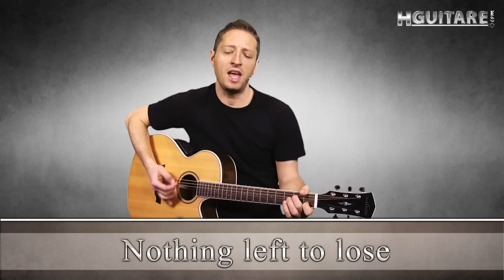Cours de guitare : apprendre With Or Without You de U2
Ce cours de guitare, vous le retrouvez gratuitement sur le avec les partitions à télécharger gratuitement et la possibilité de poser toutes vos questions aux professeurs.

Voici également une liste d'autres morceaux que vous retrouverez

Découvrez également des centaines de cours pour apprendre la guitare à votre rythme, selon vos envies.

-- LES CHAPITRES DU COURS --

00:00|Intro
01:09|Les Accords
01:56|Passage d'accords
03:55|Mélodie et chant
08:51|La Rythmique
12:13|Mélodie et rythmique
13:49|Voix et rythmique
15:24|Idée d'interprétation

-- LES ACCORDS DE GUITARE DU MORCEAU --

C (Do)
G (Sol)
A-7 (La mineur 7)
F (Fa)

-- INFORMATIONS SUR WITH OR WITHOUT YOU --

Apprendre la guitare avec des chansons qui ont marqué l'histoire de la musique, il n'y a rien de tel pour se motiver. Dans ce cours de guitare débutant, nous allons voir une version acoustique accompagnement guitare et chant pour interpréter l'un des titres les plus connus du groupe non moins connu U2.
Retrouvez également les tablatures et partitions de guitare de With Or Without You pour apprendre à jouer à la guitare ce titre légendaire.

Suivez les conseils et astuces de votre professeur, étape par étape, et prenez le temps de bien mettre en pratique lentement tous les exercices.

Sortie en 1987 sur l'album The Joshua Tree (produit par Brian Eno), U2 récolte grâce à cette chanson de vives éloges et elle est restée trois semaines en tête du "Billboard Hot 100" aux Etats-Unis et au Canada.

Le groupe Irlandais avait déjà monté une démo de ce morceau deux ans auparavant avant de la prendre plus sérieusement et de l'intégrer à leur cinquième album studio. With or Without You figure dans la bande originale de 5 films dont Blown Away avec Jeff Bridges.

Il ne me reste plus qu'à vous souhaiter un bon cours de guitare.